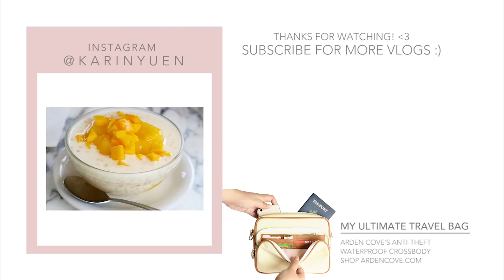Eiffel Tower FULL Light Show from Top of the Arch de Triomphe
Literally just the Eiffel Tower's Illuminations. Every evening, the Eiffel Tower lights up / sparkles for 5 minutes every hour on the hour after sunset (starts 10 PM tonight). Beacon light is also on!

The view from the top of the Arch de Triomphe is great for a wider shot. Perfect for that nice photo op! Since the arch closes at 11, I suggest going to the 10 PM show.

I was here to visit the Musée du quai Branly - Jacques Chirac in Paris, France to see their new exhibition, Picasso Primitif. See my video on the Museum:

Let’s Connect!

FAQ's

Q: What camera equipment do you use?

A: San Francisco, California

A: American, Ethnicity: Chinese

Q: What’s your job?
A: Co-founder of Arden Cove making bags & backpacks. I also create educational content for Little Art Talks